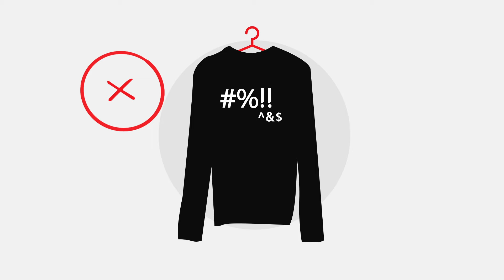ما الأمور التي يجب أخذها بعين الاعتبار عند اختيار ملابس العمل؟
يُعتبر مكان العمل من بين الأماكن التي نقضي فيها غالبية أوقاتنا. ويجب التخطيط جيّدًا للطريقة التي نوّد الظهور فيها.

وتحدثت إسراء شاهين، وهي خبيرة إتيكيت وبروتوكول، وصاحبة حساب على منصة "إنستغرام"، لموقع CNN بالعربية عن أبرز النصائح التي يجب أخذها بعين الاعتبار

أولًا، تعتمد مدى رسمية الملابس على القطاع الذي نشغله. على سبيل المثال، تكون ملابس الأشخاص، الذين يعملون في القطاعين المصرفي أو الحكومي، على قدر عالي من الرسمية.

في حالة الرجال، يجب الالتزام بارتداء بدلات رسمية بألوان حيادية. وبالنسبة للسيدات، يمكن ارتداء طقم مؤلف من قطعتين، سواء كان جاكيت مع تنورة أو جاكيت مع بنطال طويل.

عند حضور مناسبات أو فعاليات معينة خارج مكان العمل، يجب الالتزام بنظام اللباس، أو الـ"Dress Code"، لتمثيل مؤسستك بصورة مهنية.

بالنسبة لقطاعات العمل، التي يكون فيها نظام اللباس غير رسمي أو "كاجوال"، فهناك بعض الشروط التي يجب الالتزام بها، مثل الابتعاد عن الملابس الممزقة، والشفافة، والخادشة للحياء.